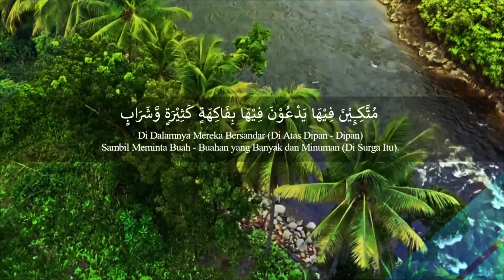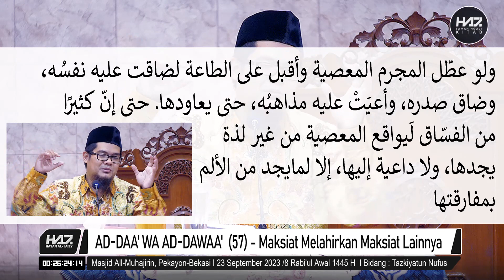AD-DAA' WA AD-DAWAA' (57) - "Maksiat Melahirkan Maksiat Lainnya" [Ustadz Hasan Al-Jaizy]